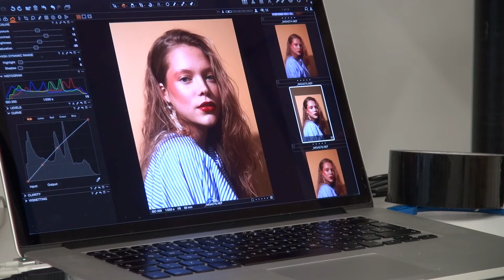Näin syntyi Takaisin kasarille -kauneusjuttu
Kurkista Cosmopolitanin kulisseihin! Meikkitaiteilija ja Instagram-tähti Ida Ekman (@ida_elina) loi kuusi erilaista meikkiä Takaisin kasarille -kauneusjuttuun, joka löytyy maaliskuun Cosmosta.

Videon kuvaus ja editointi: Mona Kuoppamaa